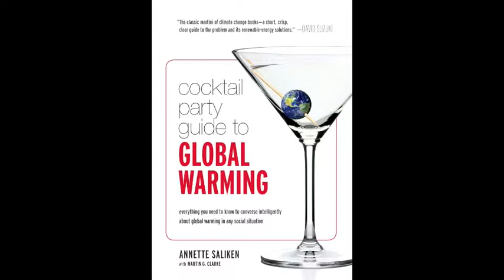Cocktail Party Guide to Global Warming Book Trailer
New from Heritage House Publishing
Whether you need help sorting facts from sensationalism or want to have an informed opinion about the most important conversation going on today, Cockt0ail Party Guide to Global Warming provides what you need to know.